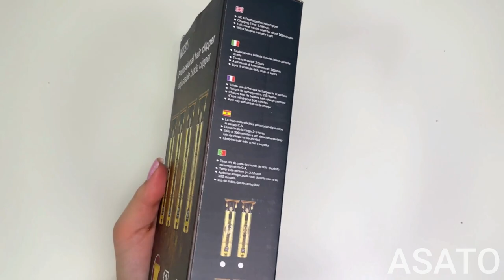Maszynka do Strzyżenia Brody Włosów Ciała Trymer Barber GOLD Wielofunkcyjna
Chcesz mieć doskonale strzyżone włosy, bez wychodzenia z domu? Nasz trymer do strzyżenia włosów jest rozwiązaniem, którego szukasz! Z jego pomocą łatwo i szybko zadbasz o swoją fryzurę i zawsze będziesz wyglądać świetnie.

Trymer jest wyposażony w nowoczesny silnik, który zapewnia precyzyjne i ciche działanie. Jego ergonomiczny kształt i niezawodna bateria gwarantują, że będziesz mógł w pełni skorzystać z jego możliwości, bez martwienia się o brak energii.

Czym wyróżnia się trymer Asato?

✅Funkcjonalnością: Nasz trymer można zastosować do strzyżenia włosów jak i całego ciała?
✅Mocą i wydajnością: Różne modele trymerów różnią się mocą i wydajnością, co ma wpływ na ich trwałość i szybkość działania. Nasz trymer o mocy 120W przetnie nawet najgrubsze owłosienie.
✅Końcówkami i akcesoriami: Zestaw na tej aukcji składa się aż z 10 elementów, które usprawniają jakość strzyżenia.
✅Regulacją długości: Ten model posiada nasadki, które pozwalają łatwo dopasować się do długości strzyżenia.
✅Kompaktowością i lekkością: Urządzenie waży 200 gram, co sprawia idealne wyważenie w ręce posiadacza.
✅Antypoślizgową rękojeścią: Wzór obudowy zapewnia cechę antypoślizgową, która jest niezwykle ważna przy operowaniu ostrymi narzędziami.
✅Jakością i trwałością: Silnik wykonany z miedzi, a obudowa jak i ostrze tnące ze stali nierdzewnej.
✅Cena: Ten model idealnie łączy wysoką jakość strzyżenia z doskonale konkurencyjną ceną.
✅Funkcje dodatkowe: Trymer posiada % baterii na wyświetlaczu.
✅Wodoodpornością.